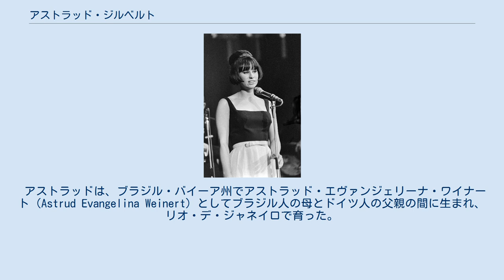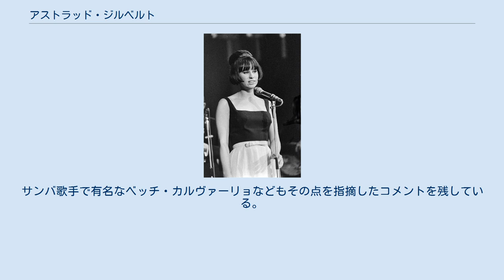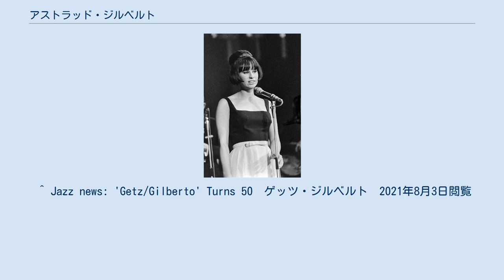アストラッド・ジルベルト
アストラッド・ジルベルト（ブラジルポルトガル語：Astrud Gilberto（アストルーヂ・ジウベルト）、1940年3月29日 - ）は、ブラジル出身の、ボサノヴァ・ジャズ、ポピュラー音楽の歌手。
 アストラッドは、ブラジル・バイーア州でアストラッド・エヴァンジェリーナ・ワイナート（Astrud Evangelina Weinert）としてブラジル人の母とドイツ人の父親の間に生まれ、リオ・デ・ジャネイロで育った。
 1959年にジョアン・ジルベルトと結婚した。
彼らは1963年にアメリカ合衆国に移住し、同年3月、アルバム『ゲッツ/ジルベルト (Getz/Gilberto)』のレコーディングをジョアン・ジルベルト、スタン・ゲッツ、アントニオ・カルロス・ジョビンと共に行った（発売は翌1964年）。
そのときまで彼女はプロの歌手として歌ったことはなかったが、彼女の歌声にプロデューサーのクリード・テイラーが目をつけ、彼女が英語で歌う「イパネマの娘」が作られ、これがアメリカを中心にヒットした。
しかし、ジョアンとアストラッドは1960年代の半ばに離婚することとなった。
 「イパネマの娘」の大成功により、彼女は一躍スター歌手となり、その後まもなくソロ・デビューした。
彼女はブラジルのボサノヴァと、アメリカのジャズ・スタンダードの架け橋的な役割を果たす。
1970年代には、彼女自身が作曲した曲もレコーディングをおこなった。
 彼女はボサノヴァの代表的な歌手という、海外における一定の評価もある反面、英語で歌ったために、ブラジル国内ではあまり実績を残していない。
そのため、同国内における評価はあまり高くない。
サンバ歌手で有名なベッチ・カルヴァーリョなどもその点を指摘したコメントを残している。
 動物虐待や動物実験には批判的な姿勢を持っており、自らも反対運動に参画している。
 ^ Jazz news: 'Getz/Gilberto' Turns 50　ゲッツ・ジルベルト　2021年8月3日閲覧